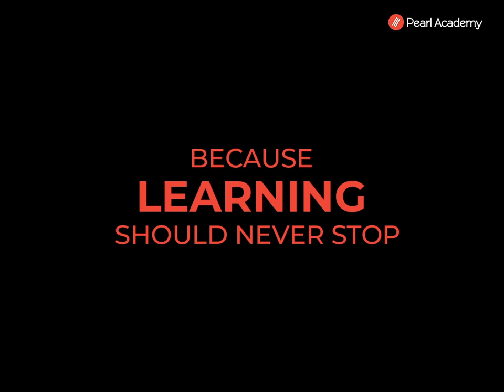Learning In New Reality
LearningInNewReality Because learning should never stop!

What is the one answer to succeed in the challenging times we live in? Creative thinking followed by innovative action! And we at Pearl Academy are making sure the creativity of our students does not take a back seat no matter what the situation with the help of advanced technology, online learning, international collaborations and the never say can't attitude of our brilliant faculty.

Watch this space to find out more about LearningInNewReality with Pearl Academy. Stay safe and keep the creativity going!